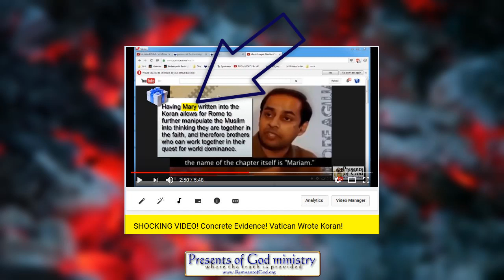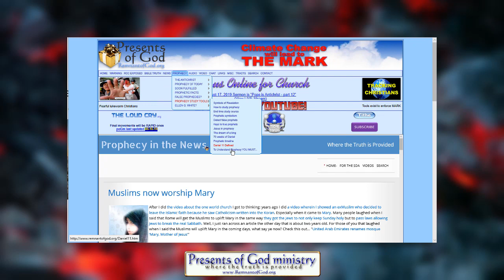Muslims now worship Mary - SDA Leaders MUTE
Yes, we expected the Muslims to openly declare loyalty to the Pope, but if you noticed nary a single 501c3 preacher in the SDA church did. And if they did they feared to speak of it due to Rome's control over their pocketbooks.

All links to prophetic and historic info mentioned in this video are listed in my poGm blog entry